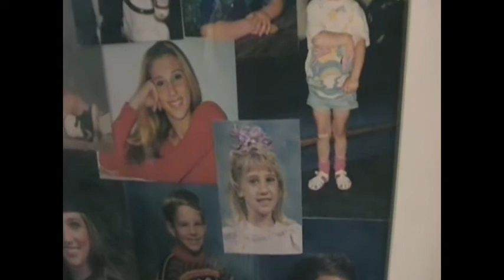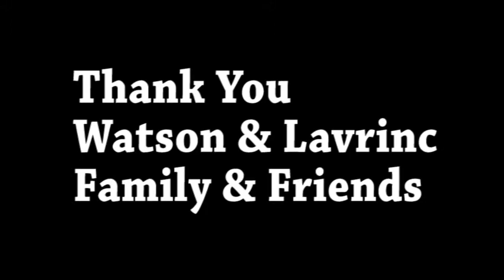Jason Watson Wedding 2014